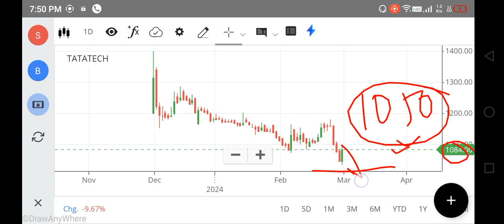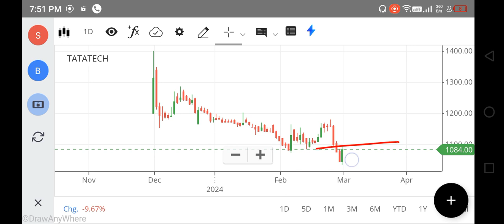Tata TECH SHARE LATEST NEWS, TATA TECH SHARE TARGET, TATA TECHNOLOGIES SHARE ANALYSIS, FOREX, NIFTY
how to apply tata tech ipo in shareholder quota,
how to apply tata tech ipo for tata motors shareholders,
how to apply tata tech ipo in shareholder category,
tata tech share buy,
tata technologies share buy or not,
tata technologies share buy,
tata technologies share price buy or not,
tata technologies share buy or sell,
tata technologies share zee business,
tata tech stock buy or not,
tata technologies share by anil singhvi,
should i buy tata tech share,
how to buy tata tech share,
tata tech share credit,
tata technologies share lena chahiye ya nahi,
tata tech ka share lena chahiye ya nahi,
tata technologies share credit,
tata tech shareholder category,
tata technologies ipo share credit,
tata technologies share kab kharidna chahiye,
tata technologies share listing date,
tata technologies share details,
tata tech share listing date,
tata technologies share down,
tata technologies share down reason,
tata tech share what to do,
what to do with tata tech share,
tata technologies ipo existing shareholders,
tata technologies existing shareholders,
tata technologies existing share shareholders,
tata tech ipo existing shareholders,
tata tech existing shareholders,
tata tech existing share,
tata tech existing share shareholders,
tata tech ipo existing shareholders option,
tata technologies ipo existing shareholders tamil,
tata technologies ipo existing shareholder means,
tata tech share future prediction,
tata tech share fall,
tata tech shares for tata motors,
tata tech shares for long term investment,

net stock
nifty 150
nifty infrastructure
singa nifty
sgx niftylive
idfc bank
pnb online banking
sbi corporate
indusforex
indusind forex
octafx mt4
octafx leverage
octafx deposit
octafx spread
my octafx
copytrade octafx
deriv forex
octafx broker
octafx copytrading
bybit exchange
bnbusdt
copytrade octafx
deriv forex
nse motilaloswal
sharekhan refer and earn
lme nickel
5paisa share price
octafx broker
bybit exchange
bnbusdt
copytrade octafx
deriv forex
nse motilaloswal
lme nickel
5paisa share price
octafx broker
cnbc rates
ishares s&p 500 information technology sector ucits etf
btal stock